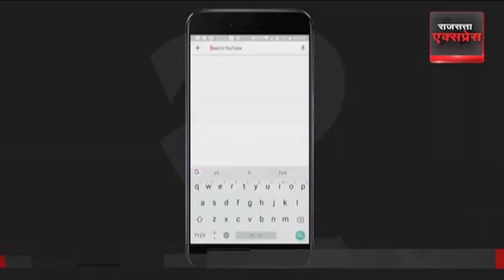PM Modi in Jammu: जम्मू में विपक्ष पर गरजे PM मोदी |लोग आतंक और अलगाव नहीं चाहते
PM Modi in Jammu: पीएम मोदी ने जम्मू में अपने संबोधन में कहा जम्मू की ये सभा विधानसभा चुनाव की मेरी आखिरी सभा है. जम्मू में लोगों के अंदर बीजेपी को लेकर उत्साह है. घाटी के लोग आतंक और अलगाव नहीं चाहते हैं.